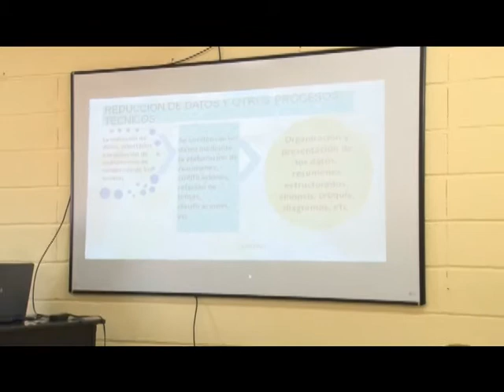UTV: 70% de la población hondureña sufren inseguridad alimentaria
Expertos indican que debe el gobierno debe reformular la pollítica nutricional para asegurar que la población pueda producir,  tener un empleo y salario digno para poder acceder a los alimentos.